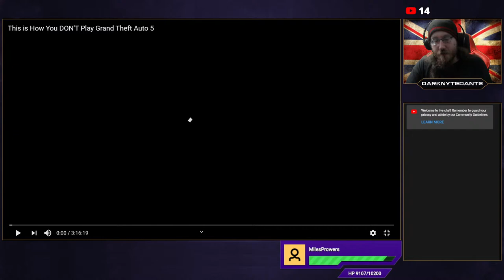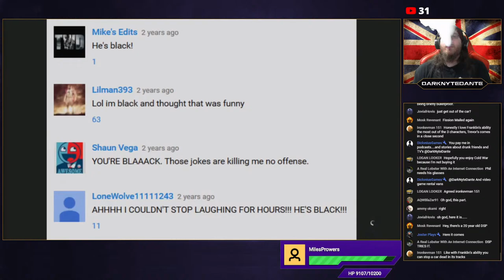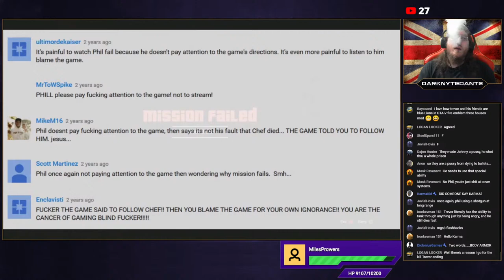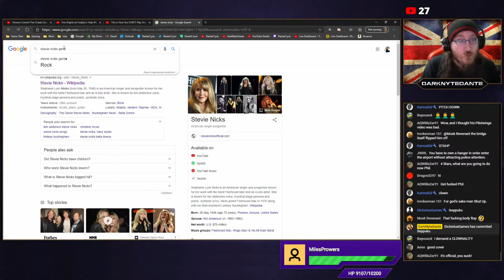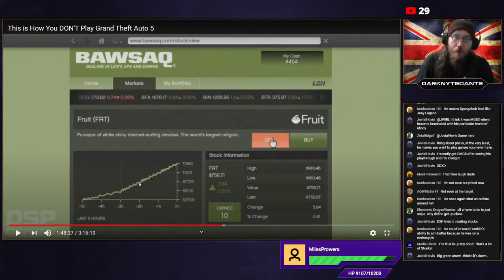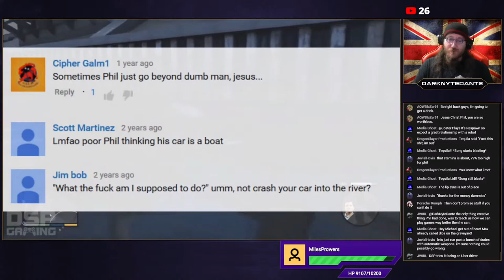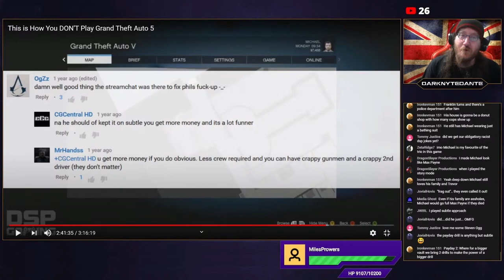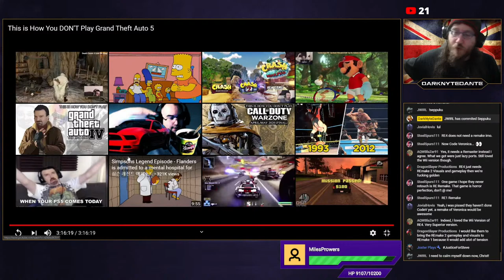Let's Survive - DSP Plays Play Grand Theft Auto 5 (Complete Edition) - Part 1